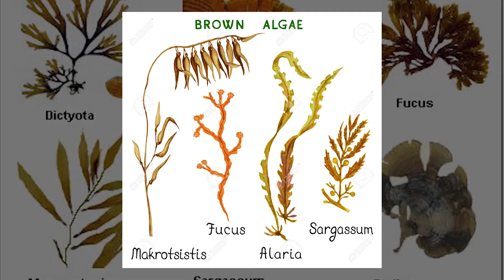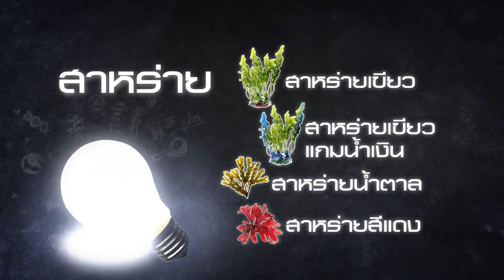30 Clip รู้วิทย์ รู้คิด ตอน สาหร่าย seaweed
4/30 Clip รู้วิทย์ รู้คิด  องค์ความรู้คำศัพท์วิทยาศาสตร์เพื่อการเรียนรู้
ตอน สาหร่าย  seaweed